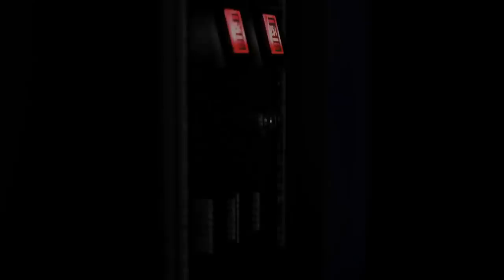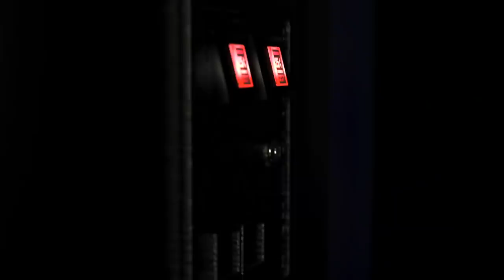Castlevania Bloodlines - Playing with Sacks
Episode 26 - It's the last episode of Playing with Sacks for now and what better way to sign off than with a Castlevania game?

►The Game Sack Web Site!